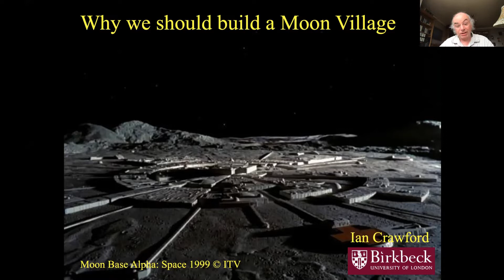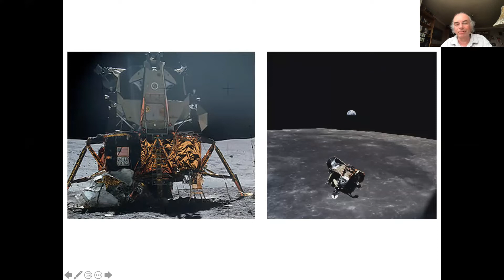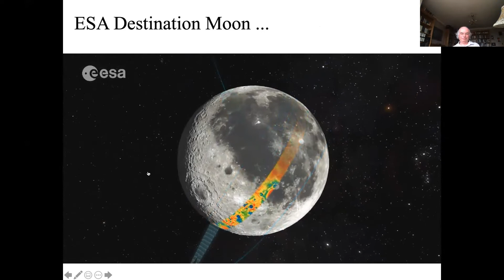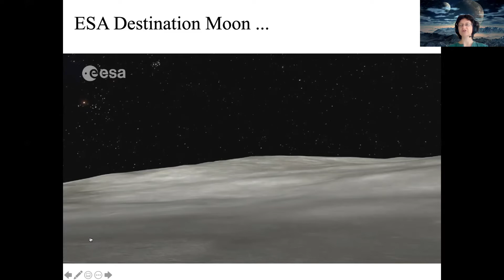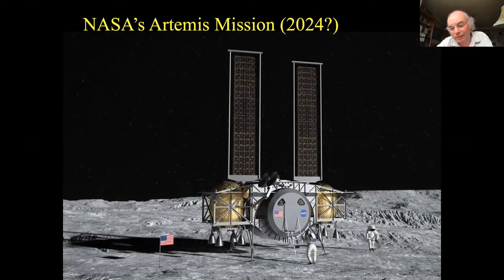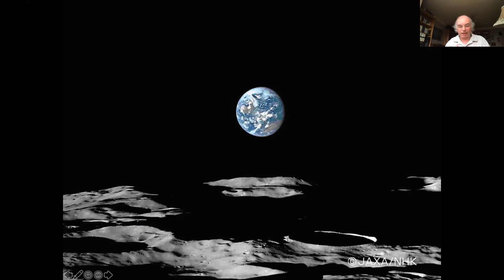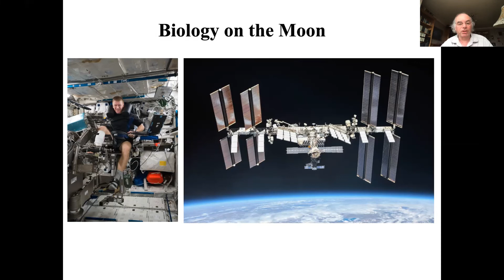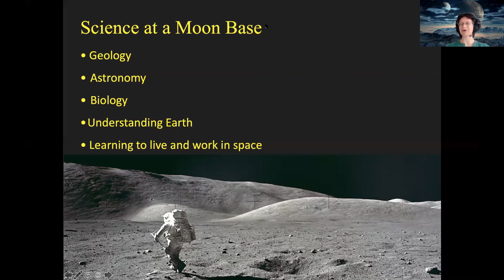Why we should build a Moon Village, with Dr. Ian Crawford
Welcome to our free science videos for teens and pre-teens, hosted by the interactive online science program for young explorers,  Art of Inquiry!

Our speaker, Dr. Ian Crawford,  is a British professor of planetary science and astrobiology at Birkbeck, University of London in the United Kingdom.